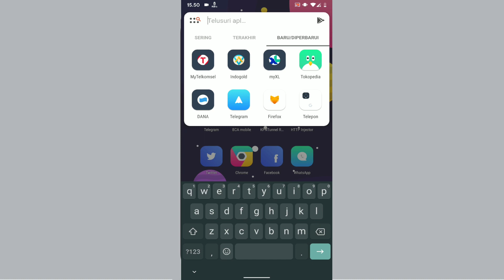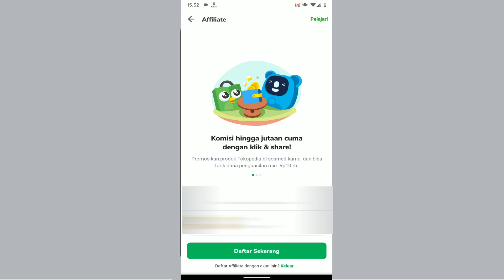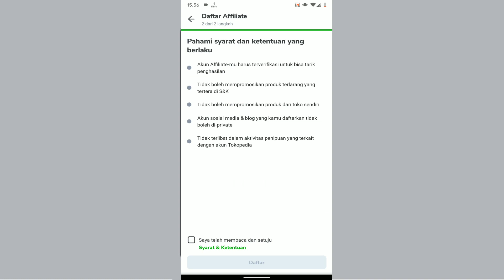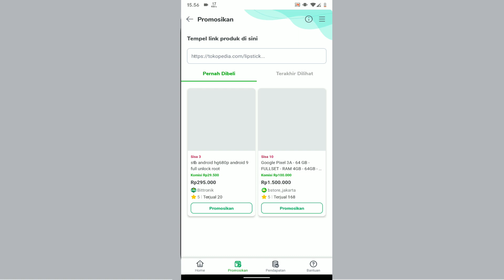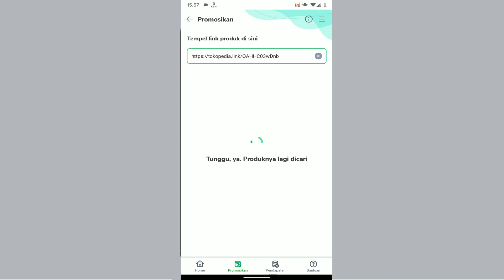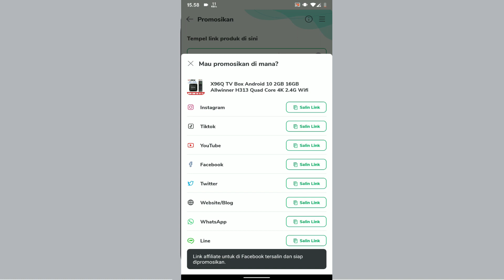Cuman Share Link Dibayar Uang Jutaan Rupiah | Daftar Tokopedia Affiliate